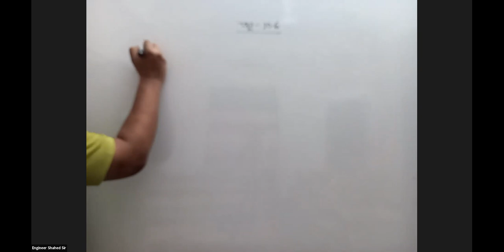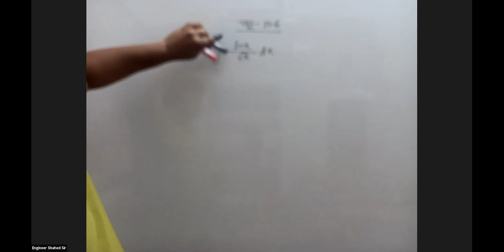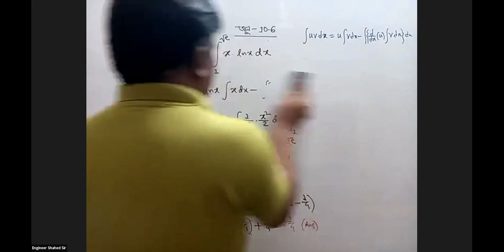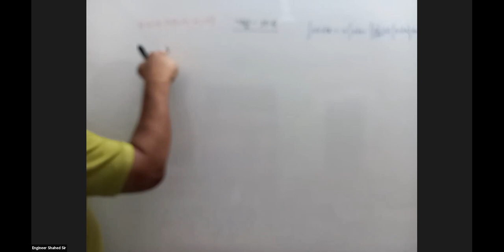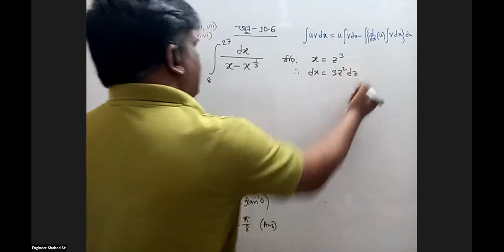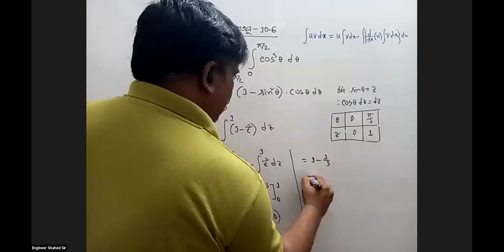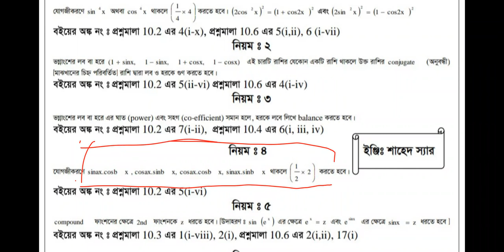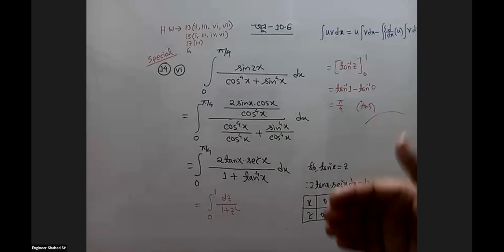H.S.C 1st Year(Chapter-10.6, Class-3)